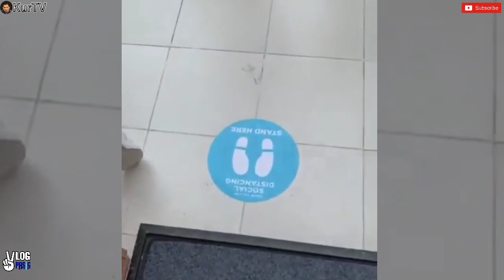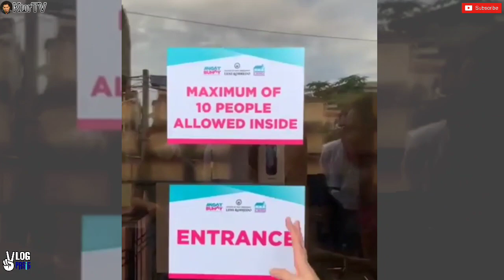MAYOR VICO SOTTO | KASAMA SI VP LENI NA BUMISITA SA COMMUNITY LEARNING HUB DITO SA PASIG